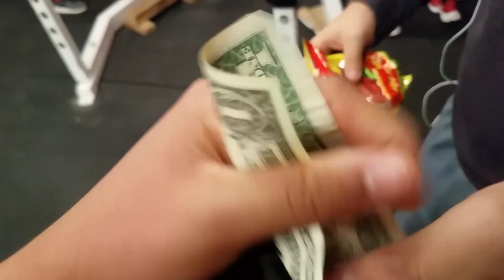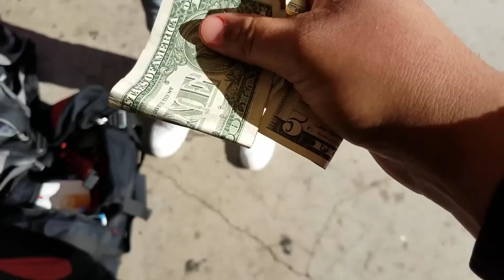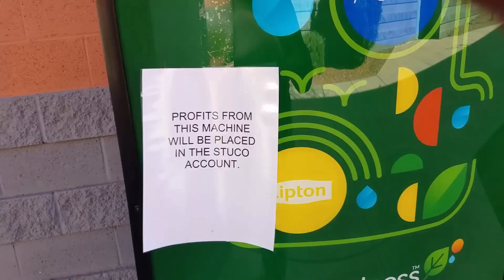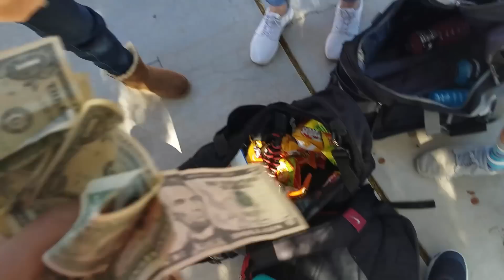INSANE Selling Candy at School Vlog (Live Footage) | Easy Money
An epic day of selling candy at school live, packed with real footage teaching you exactly how to sell candy at school and make a lot of money.

My tips/methods on how to make money easily and quickly as a kid or teen! Learn how to make money in school! The best way to make money as a kid or teen without a job. It always the best way to sell candy in school. The best method to make money as a teen and in school is selling candy and chips at school! money for kids easy money young business

Snapchat (PapiChuloStreaks? - HMU 💭):  papichulotv
Twitter (funny candy selling lines): @papichulo_tv
Instagram (random DM's): @papichulo.tv

Any Questions? Success Stories? Hit Me Up, I will Answer for Sure! I Highly Appreciate All the Messages!

🔥 Required Videos for Success (Your Bank Account Will Thank You) 🔥

And Remember, I Always Got What You Need.

Epic Selling candy at school vlog with a lot of real footage! money for kids easy money young business making money in school